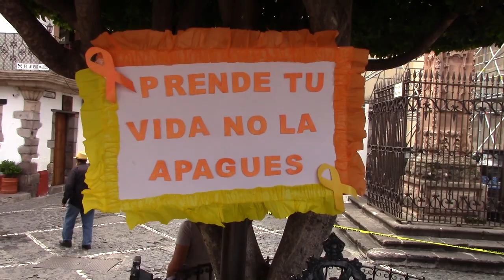RTGnoticias | Segunda feria de la salud mental y adicciones en Taxco - 22 de septiembre de 2023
En el zócalo de la ciudad de Taxco, se instaló la Segunda feria de la Salud Mental y Adicciones 2023, con la finalidad de que la gente recibiera información sobre la atención psicológica, médica y nutrición.